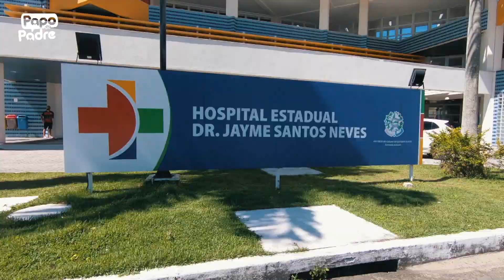Virgem da Penha visita hospital